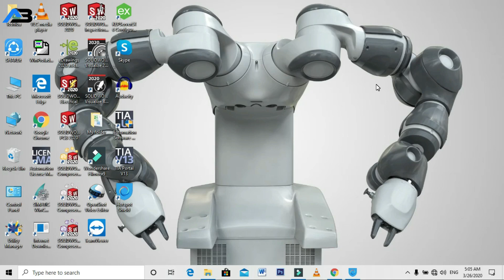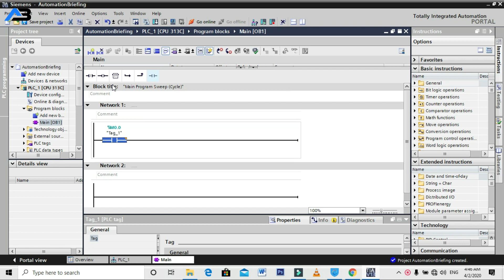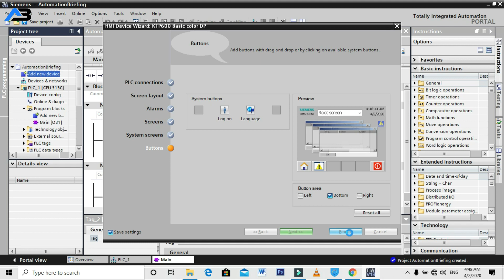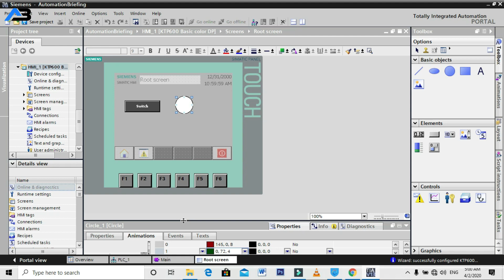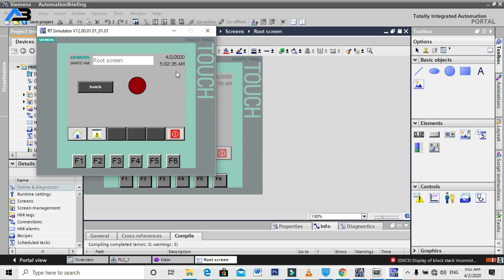🔵How We Can do Ladder Logic Simulation With HMI in Siemens TIA Portal. HMI, Ladder Logic Simulation.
In this video we will learn how we can do Ladder Logic simulation with HMI in Siemens TIA Portal. HMI, Ladder Logic Simulation. PLC Programming for Beginners. Here is detail information in  this video how we can  do Ladder Logic simulation with HMI.
I hope it will be very helpful for you.